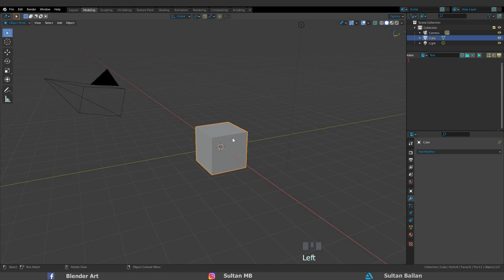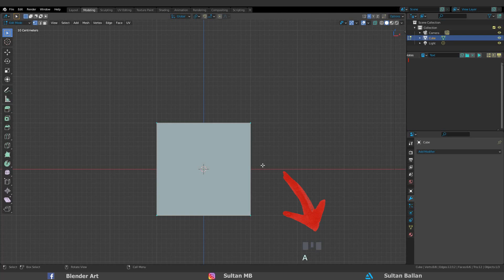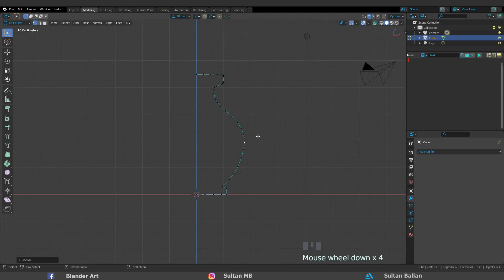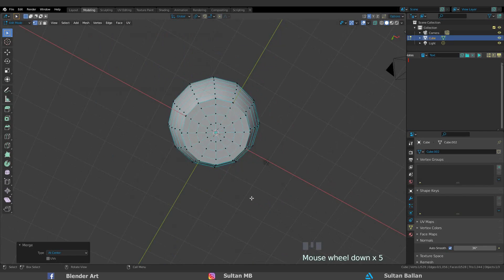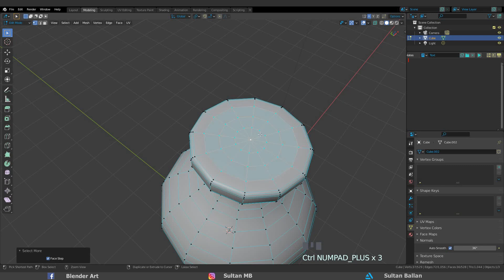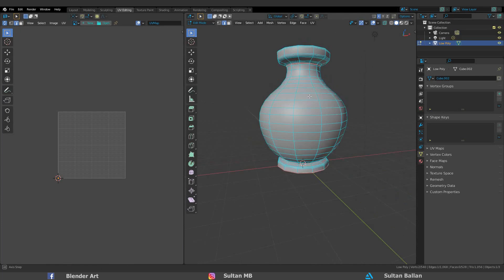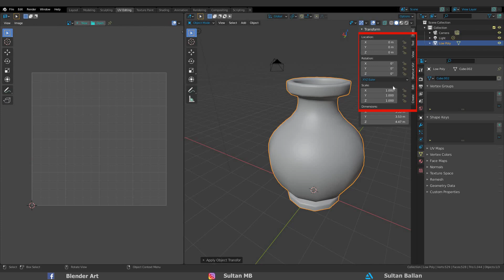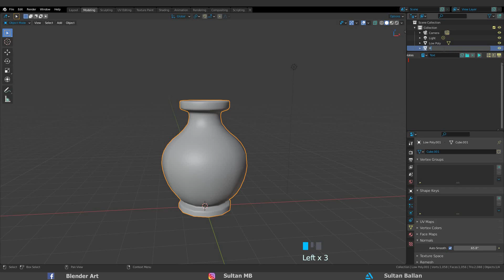Game Assets Tutorial-Blender for Beginners-Part 1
blender for beginners, if you are new in Blender this blender tutorial series is  for you. in this Series you will learn how to make game Assets ,UV Mapping in Blender, sculpting in Blender, Normal Map in Blender , Introduction to Quixel Mixer, stylised material in Quixel Mixer, and render the scene in blender.

Blender_Art#